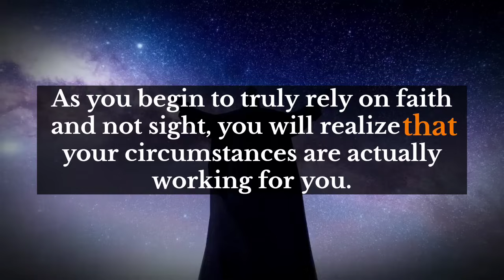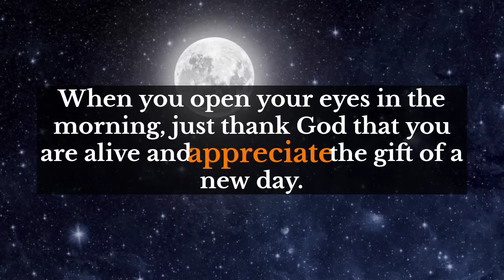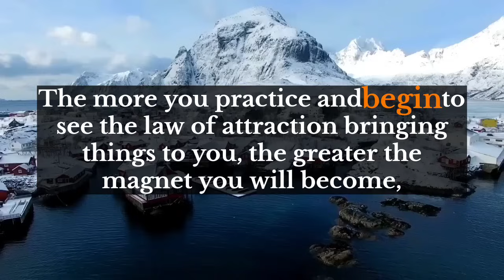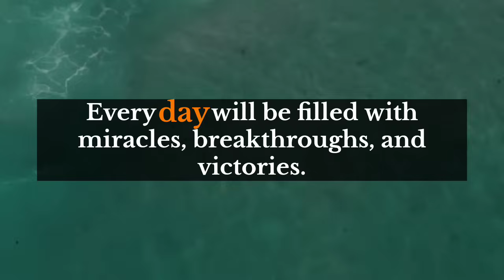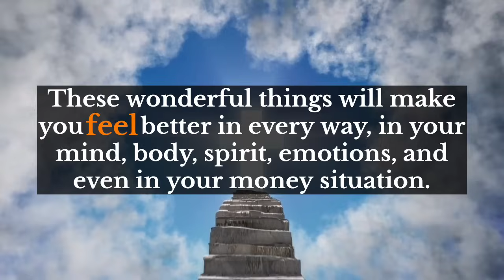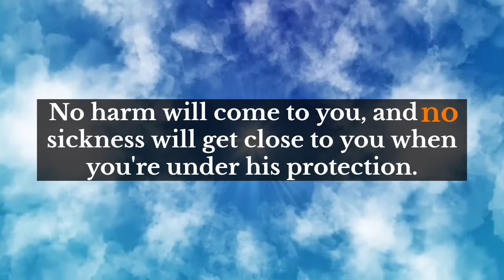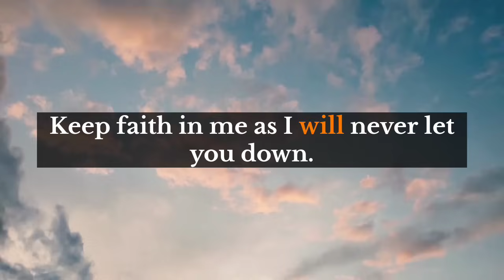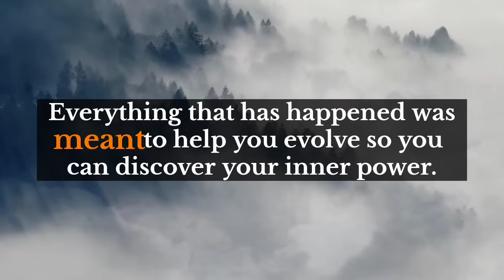God's message for you today💌This person is afraid to tell you what they found out on Tuesday about